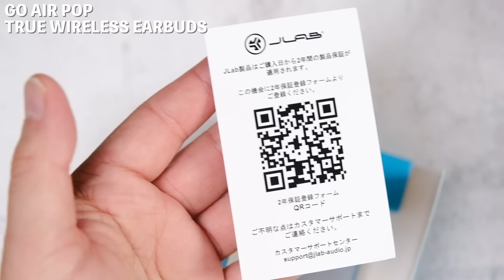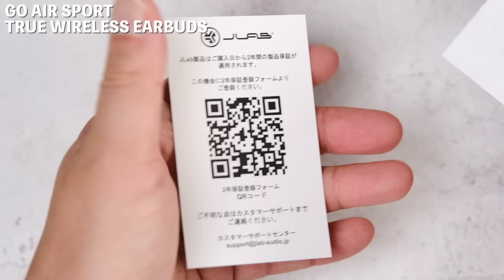アメリカで売上1位！Amazonでレビュー数13000超えのバケモノイヤホン！JLabのGO AIR POPとGO AIR SPORTが日本でもバカ売れの予感！人気の理由を詳しく伝えたい！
※下記リンク以外から購入いただく場合はディスカウントコードが必要になります。

※対象期間：2022年11月30日まで
※1つ以上ご購入で適用されます

【JLab Japanプレゼントキャンペーン実施中】

【チャプター】
00:00 オープニング
01:14 開封・同梱物(GO AIR POP TRUE WIRELESS EARBUDS)
01:50 本体外観(GO AIR POP TRUE WIRELESS EARBUDS)
02:53 開封・同梱物(GO AIR SPORT TRUE WIRELESS EARBUDS)
03:31 本体外観(GO AIR SPORT TRUE WIRELESS EARBUDS)
04:10 機能詳細(GO AIR POP TRUE WIRELESS EARBUDS)
04:37 機能詳細(GO AIR SPORT TRUE WIRELESS EARBUDS)
05:20 装着
05:37 音質確認(GO AIR POP TRUE WIRELESS EARBUDS)
06:51 音質確認(GO AIR SPORT TRUE WIRELESS EARBUDS)
07:55 装着し屋外使用
08:18 メリット(良いところ)
09:17 デメリット(残念なところ)
09:42 最終的な感想
10:18 クーポン情報
10:38 エンディング